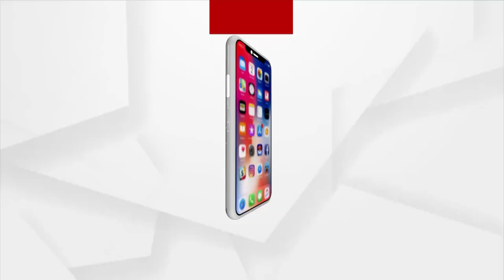Argus Ground Zero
Argus Ground Zero : ସବୁ ନକଲି । ନୋଟ ନକଲି, ଜର୍ଦ୍ଦା ବି ନକଲି !